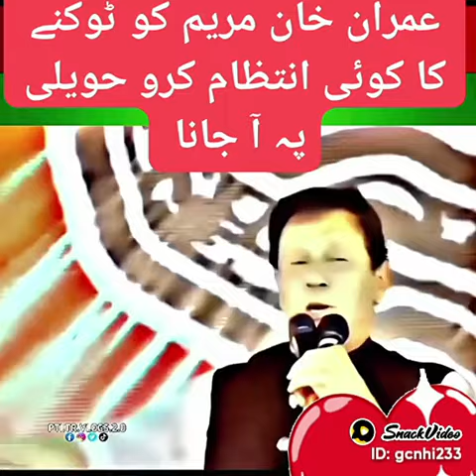عمران خان مریم کو ٹھوکنے کا انتظام کرو 😂